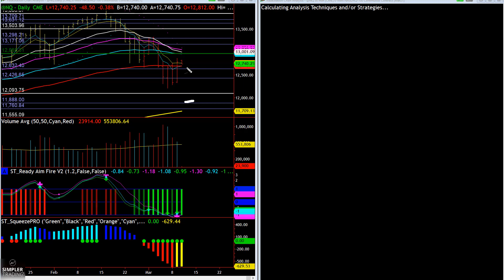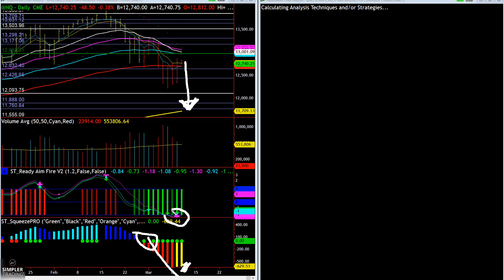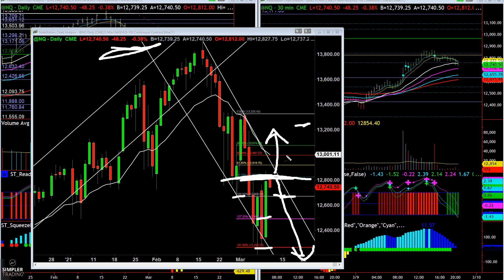Options Trading: This One Stock, This One Market, Fighting This One Magnet? | Simpler Trading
It can be a self-fulfilling prophecy...